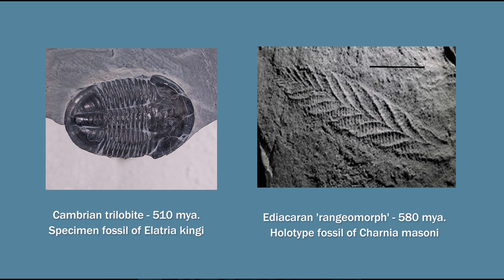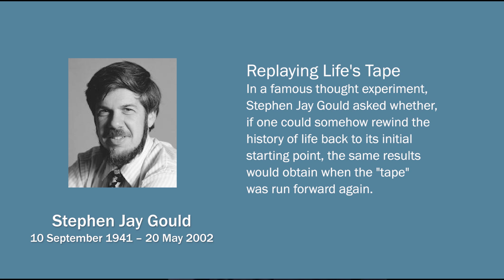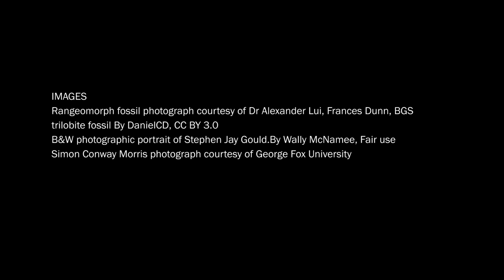7. Creationism and Evolutionary Biology - The origin of animals de Pomerai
David de Pomerai
Creationism and Evolutionary Biology -
The origin of animals
Philosophy, Science and Religion 1